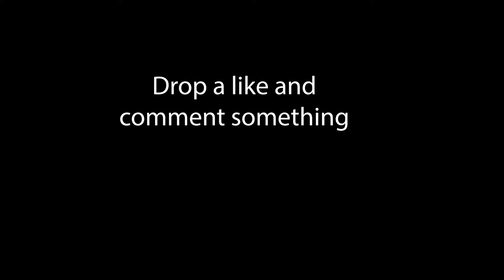"Dies Irae" - Fortnite Video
"Dies Irae" - Fortnite Frag Video

ITEM SHOP CODE: standing699stage